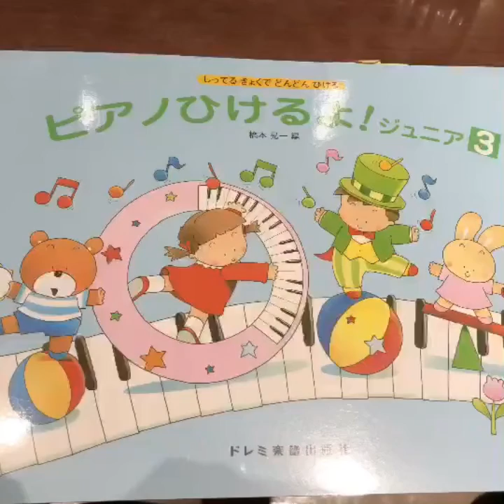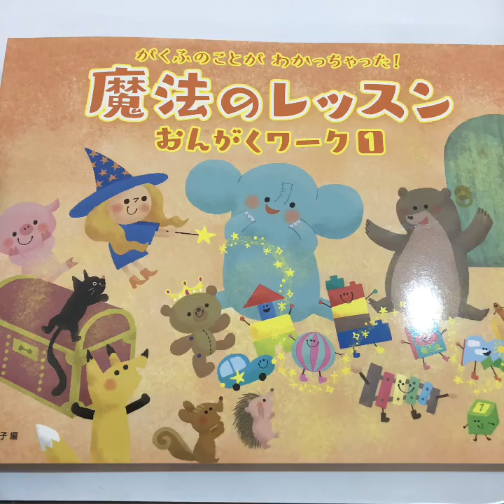お馬はみんな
いろんなヴァリエーションで楽しく弾けると楽しいな♬